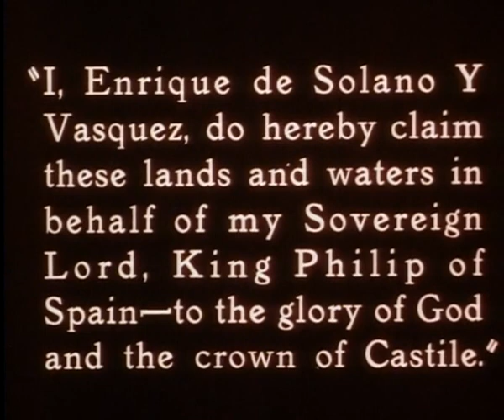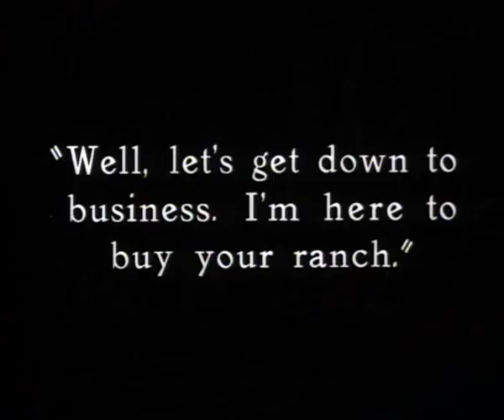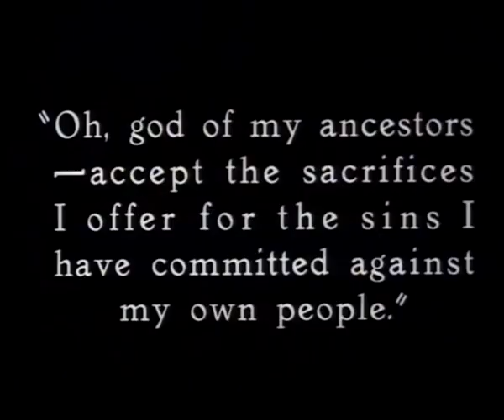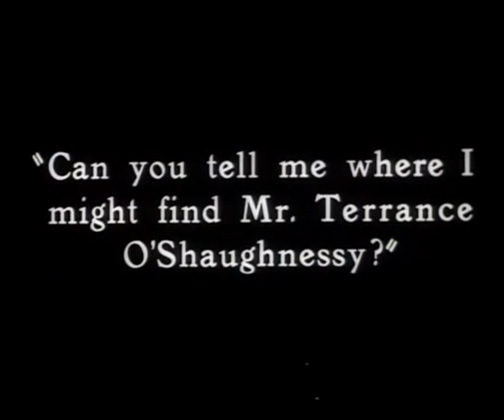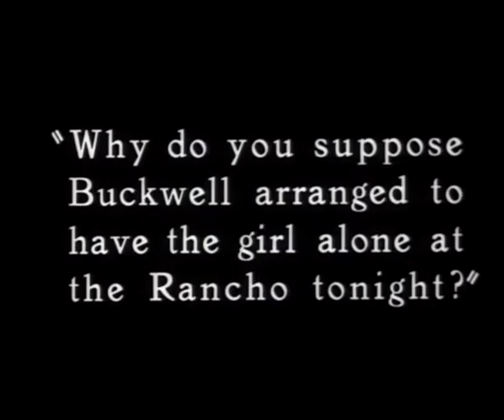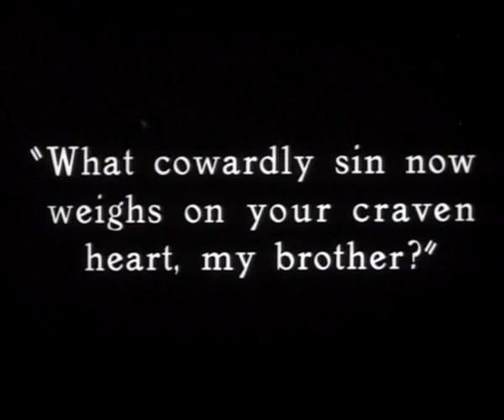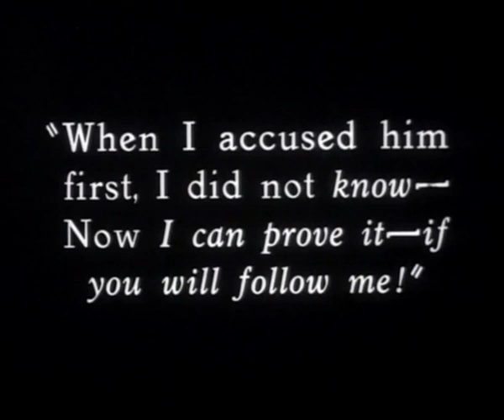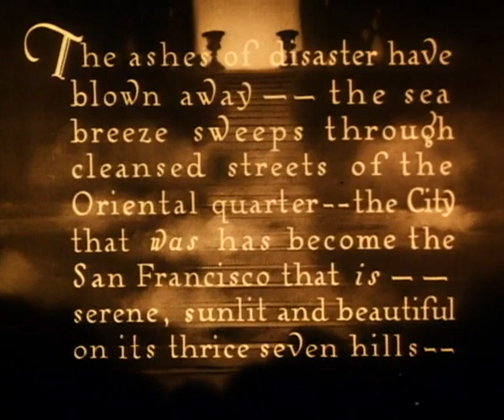Old San Francisco (1927)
As a content warning, this film features some of the most prominent Asian American Actors in Silent Era Hollywood, it also paints its Asian American characters in an extremely negative light and plays of very harmful stereotypes. If you don't think you can stomach that, I would not recommend you watch this film.

This 1927 film by Warner Brothers was directed by Alan Crosland, written by  Anthony Coldeway, and stars Dolores Costello, Anna May Wong, Sōjin Kamiyama, Warner Oland, Charles E. Mack, Josef Swickard, and Angelo Rossita.